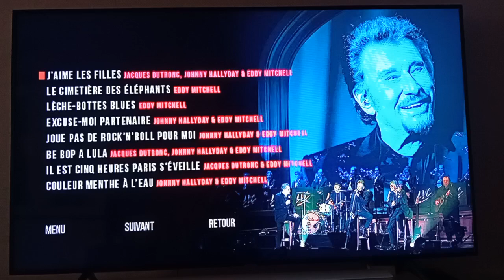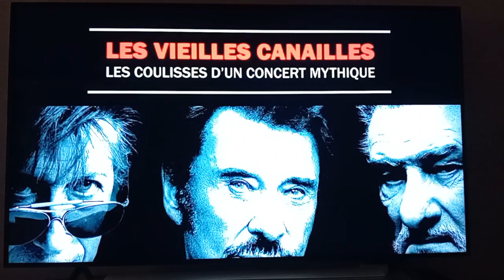Les Vieilles Canailles - Le Live - Intro Menu DVD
Les Titres :
1. C'est Pourtant Vrai (Intro musicale)
2. Les Playboys
3. Noir C'est Noir
4. C'est Un Rocker
5. Les Cactus
6. L'opportunité
7. La Fille Du Père Noël
8. Quelques Chose De Tennessee
9. J'aime Les Filles
10. Le Cimetière Des Éléphants
11. Leche-Bottes Blues
12. Excuse Moi Partenaire
13. Joue Pas De Rock'N'Roll Pour Moi
14. Be Bop A Lula
15. Il Est Cinq Heures Paris S'éveille
16. Couleur Menthe A L'eau
17. Gabrielle
18. Le Pénitencier
19. On Veut Des Légendes
20. Vieilles Canaille
21. Et Moi Et Moi Et Moi
22. Pas De Boogie Woogie
23. C'est Pourtant Vrai (Outro)
24. Toute La Musique Que J'Aime